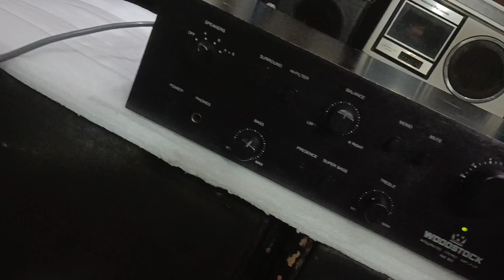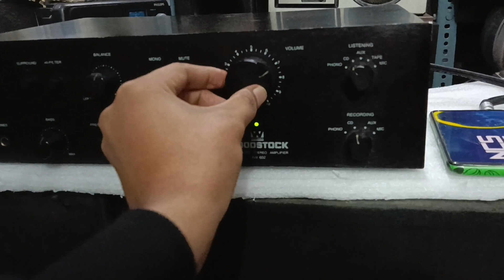sold out (9310741161) TOP MODEL WOODSTOCK AW 602 STEREO INTEGRATED AMPLIFIER